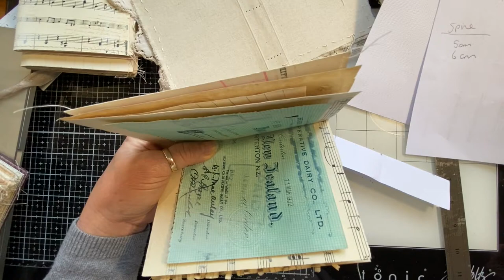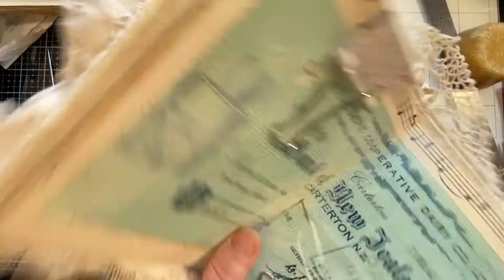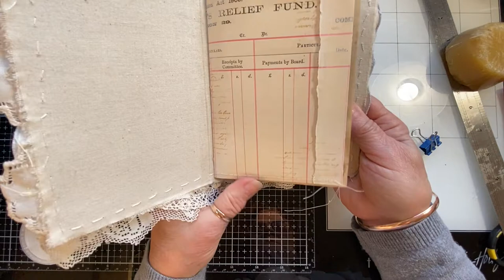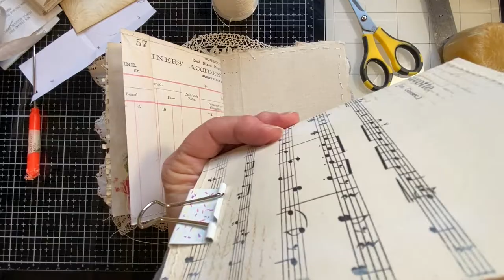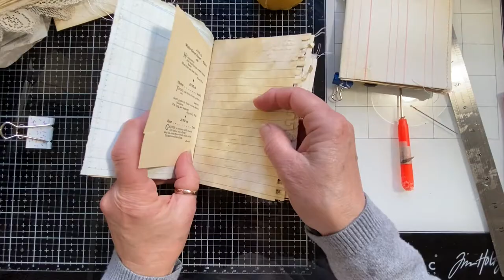Creating a Junk journal. How to make a fabric covered junk journal. Part 5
Hi and welcome to Kate's Space and Pixie K Designs.

In this vid I'm making a little flip for my little fabric covered junk journal  and then sewing the pages to the spine with a three hole pamphlet stitch.  The vid is made over a day or may be two, rather than in one hit so may seem a little disjointed. I hope you enjoy and craft with me. I will finish this book soon I'm sure.